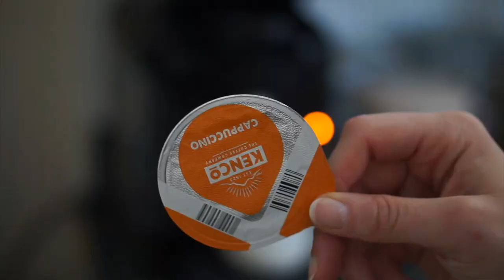Why I UPGRADED my Coffee Machine | Unboxing the Nespresso CitiZ + Aeroccino 3 | eboniivoryblog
It has been a journey! But I finally decided to take that plunge and order the Nespresso CitiZ Coffee Machine with Aeroccino 3 milk frother! I upgraded from my Tassimo Vivy 2 which I had for a year and I am so glad I made the swap.
In this video, I unbox the Nespresso machine, set it up and make my first coffee. I also talk you through the coffee pods I am excited to try.

Welcome to eboni ivory blog on YouTube!
I am a Lifestyle blogger with emphasis on Beauty, Fashion, Travel and Days Out!

Filming and editing is done by me